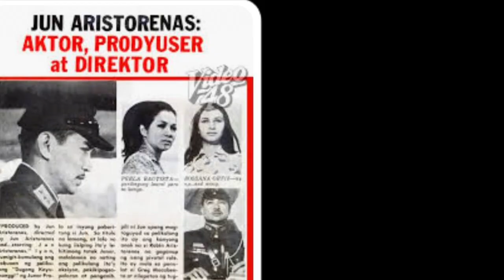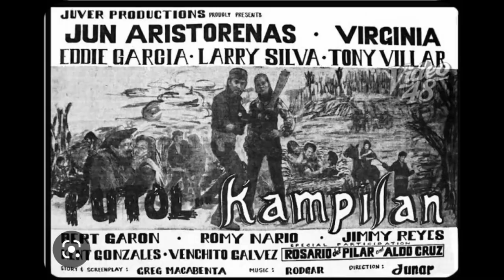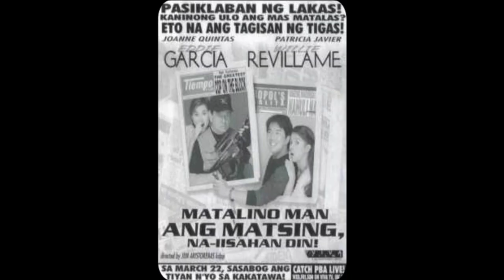Dancer, actor, Director, Writer and Producer Jun Aristorinas Rest at Manila Memorial Park Sucat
Juanito "Jun" Madarang Aristorenas was a film actor, director, producer, writer and dancer. As an actor some of he's movies are Elias, Basilio at Sisa and Duging Tigre. He's married to Virginia Aristorenas and they have 3 sons Robin, Peter, and Junar. He's wife Virginia was an action actress. She makes movies by her name in the screen. Beside Jun niche was he's wife Virginia they're in one double niche.